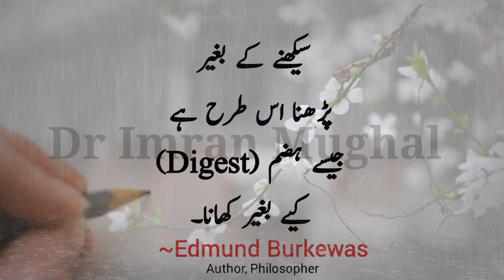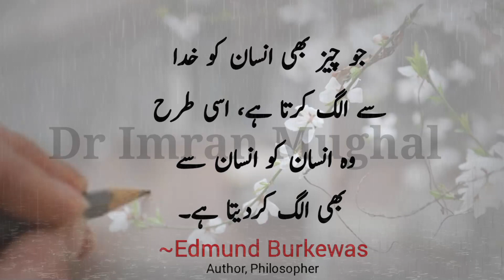Emund Burke Quotes in Urdu | Inspiratonal Urdu Quotes, quotes,quotes about life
Emund Burke Quotes in Urdu | Inspiratonal Urdu Quotes, quotes,quotes about life motivational speech Motivational Video Editor/Producer.| Dr Imran Mughal Creations
Motivational speech
Aqwal Hazrat Ali r.a | Quotes Hazrat Ali

Quotes of Successful people
scientist
philosopher
most brilliant quotes from famous intellectual minds both past and present.
Urdu Hindi Motivational Speech
aj ki achi baten
achi baten
mind changing words
thought process
beautifull words
mental sharpness
brain
positive thinking
sunehri baten status
sunehri batain in urdu
golden words
rich people